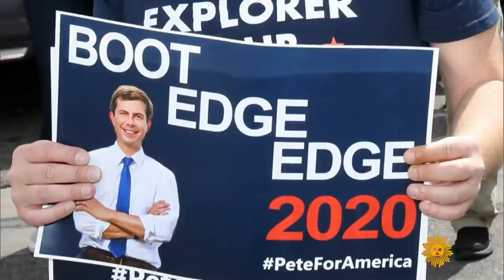Mayor Pete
Once a long-shot, Pete Buttigieg, the mayor of Indiana's fourth-largest city has been rising in the polls for the Democratic Party's presidential nomination, attracting dollars, attention, and name recognition (if not pronunciation). The Afghanistan War veteran, Rhodes scholar and trained pianist talks with CBS News' John Dickerson about the importance of narratives, coming out, what youth brings to public office, and reanimating his party's values for a new era, including a connection with faith.